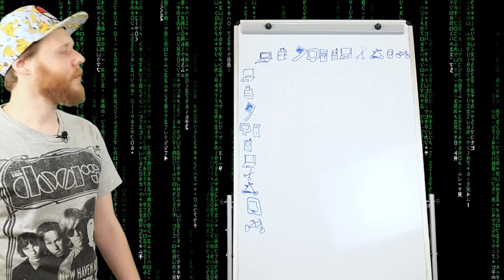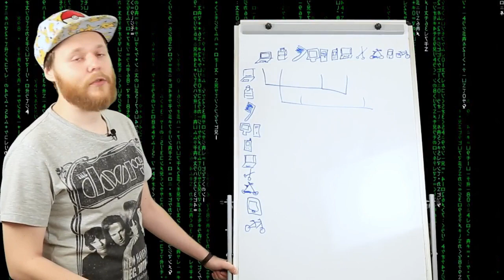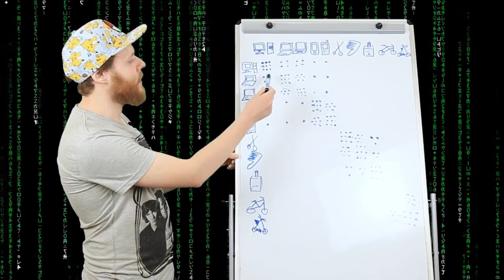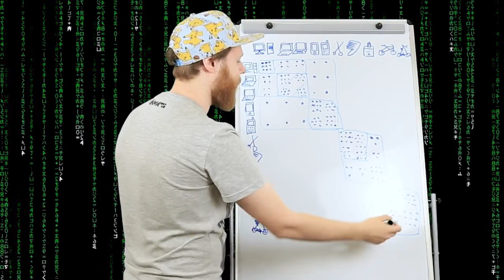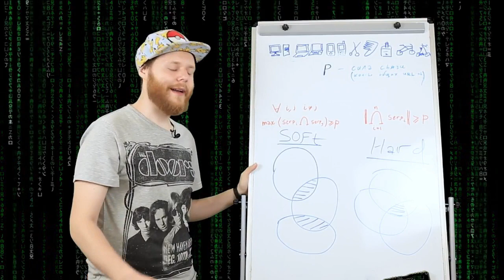¿Cómo funciona el algoritmo de la herramienta de agrupación de palabras clave?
En este vídeo explicamos cómo funciona el algoritmo de la herramienta de agrupamiento de palabras clave / "Keyword Clustering".
¿Te gustaría conocer la herramienta mejor? Solicita tu demostración personal gratuita
Nuestro equipo contactará contigo y te ofrecemos las mejores condiciones para comenzar a trabajar con Serpstat.

🤫También te invito unirse al grupo privado de usuarios Serpstat Insights y ser el primero en recibir notificaciones de actualizaciones de la herramienta. También allí puedes compartir seo-tips con los participantes, y ser parte de la comunidad de Serpstat